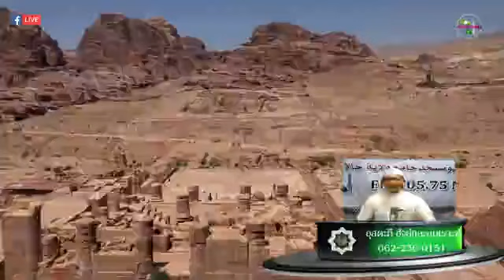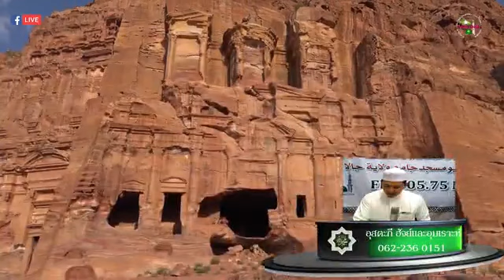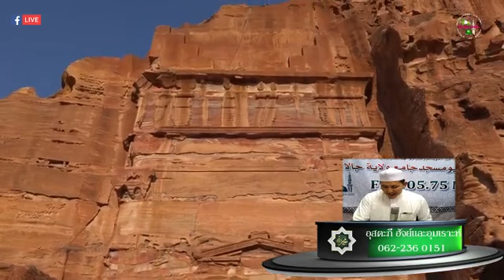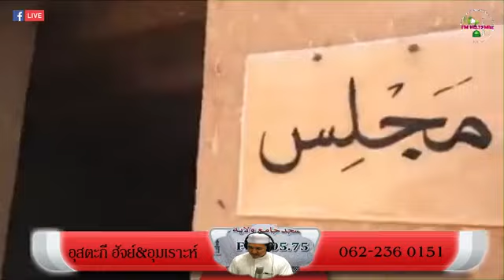Nabi MUHAMMAD S.A. Peperangan MU'TAH ep1 05-07-1441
ustaz zaki radio